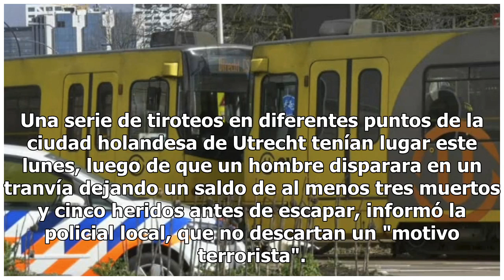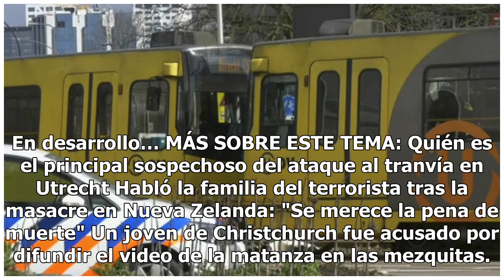La policía holandesa investiga un "posible" atentado terrorista en una estación de tranvías: tres...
La policía holandesa investiga un "posible" atentado terrorista en una estación de tranvías: tres muertos y cinco heridos